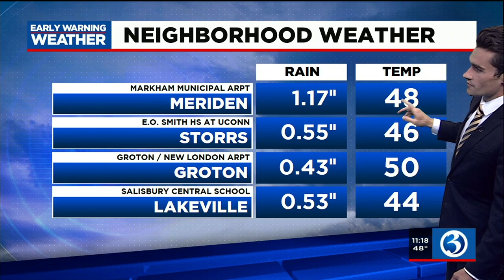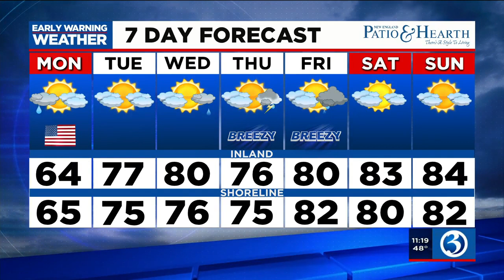FORECAST: Less rainy for Memorial Day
Meteorologist Connor Lewis says the weather improves on Memorial Day. Here's his Sunday night forecast.